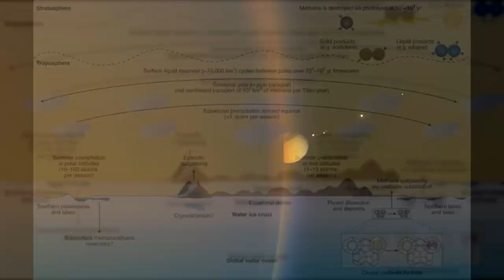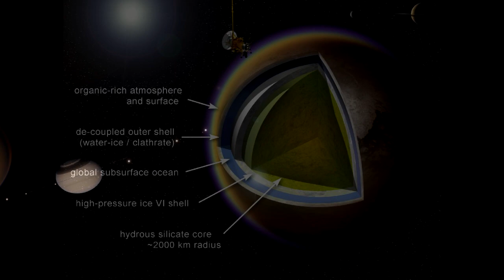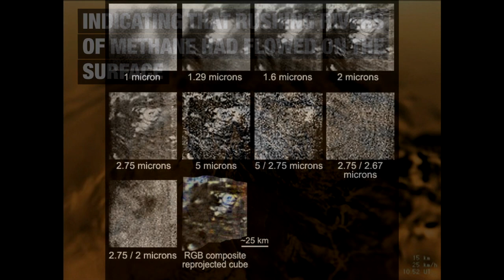DE LA VIE SUR LA JUMELLE DE LA TERRE ? - TITAN - 5 Minutes Pour Parler #47 - Big Universe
Mon Twitter: @BigUniverseYT

Salut à tous ! dans l'épisode d'aujourd'hui, on va prendre cinq minutes pour parler de la mission de la NASA vers le soleil, Parker Solar Probe.

j'espère que l'épisode vous plaira, si c'est le cas, ou pas, n'hésitez pas à venir discuter dans l'espace commentaire, il est ici pour ça !